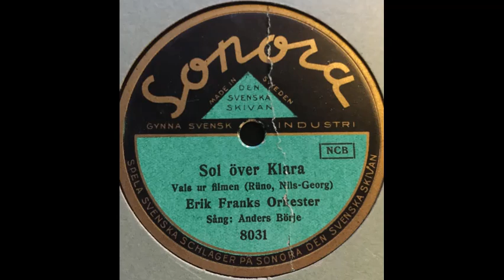Sol Över Klara Anders Börje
Sol Över KLara
Sång Anders Börje
Vals ur filmen Sol Över Klara
år 1942
Erik Franks Orkester
Sonora 8031
RÜno (Nils Gerong )

Finns även med Sång av Edvard Person